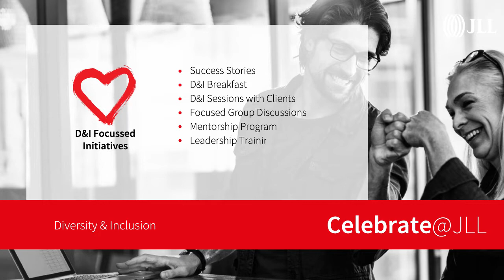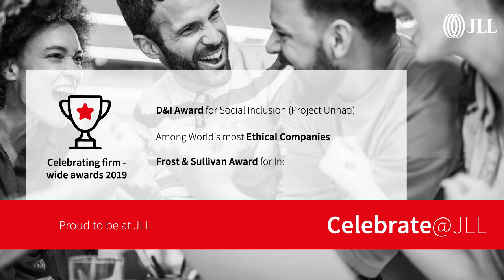Celebrate@JLL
Achievements. Awards. Rewards. Festivals. Reasons for the celebration are more than one but the crux is all the same. We celebrate with our people and we celebrate with them. Know how we Celebrate@JLL.